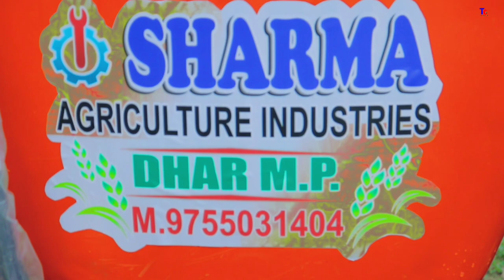4 IN 1 BOOM SPRAYER TRACTOR MOUNTED MACHINE By Sharma Agriculture Industries Dhar (M.P.) 9755031404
Google Map- Factory
Sharma Agriculture Industries
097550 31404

Google Map- Office
Sharma Furniture And Agriculture Equipments
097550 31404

A Boom Spray Fully Automatic Machine for spraying the pesticides in the field.
It Includes-

@Sharma Agriculture Dhar

३ सेड्रिल पंप ठिया

✓ A Pressure Piston Pump.

✓ 3 Automatic Wiper Guns

✓ 500 liters Water Tank

✓ Spray Booms which can cover upto 27   feet area of the field in one go and adjustable according to your height

✓ 3 Control Valve for each Booms.

✓ 2 Hand Guns 1000 Feet Hand Driven Spray Gun which is also automatically operated.

✓ Tank Filler Pipe with footbal (20 foot pipe)

✓ Operated with all types of Tractor by PTO